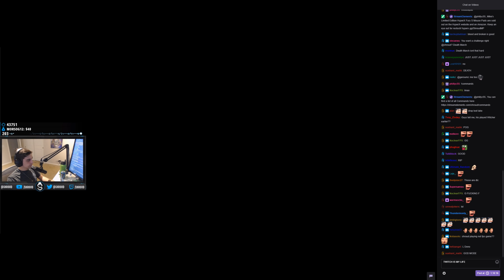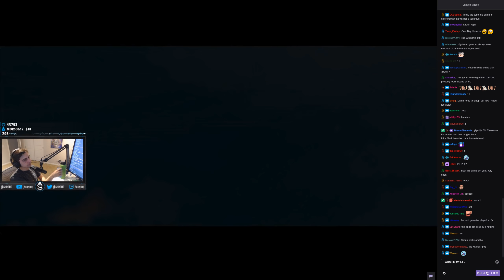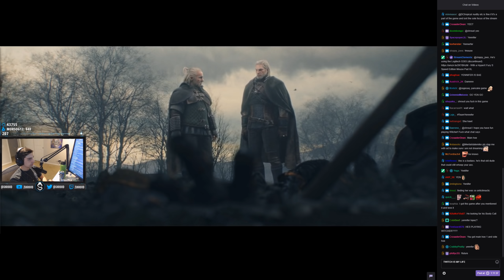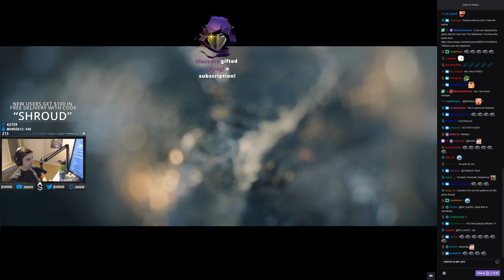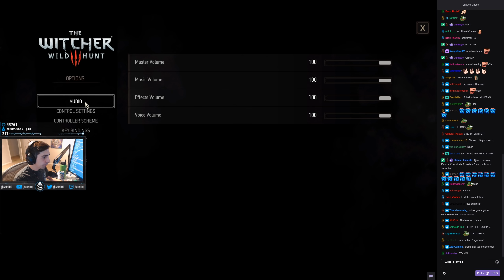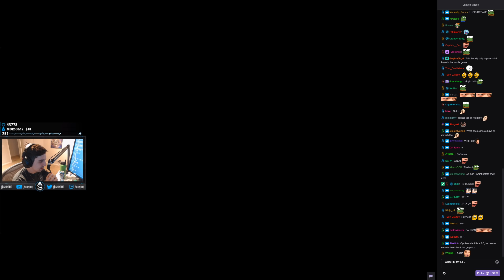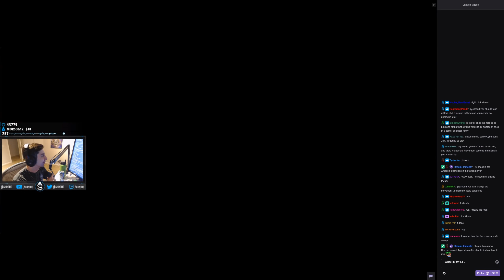Shroud plays The Witcher 3: Wild Hunt [Part 1]